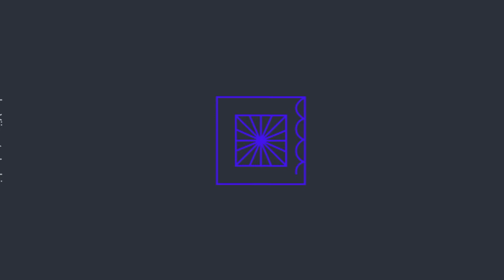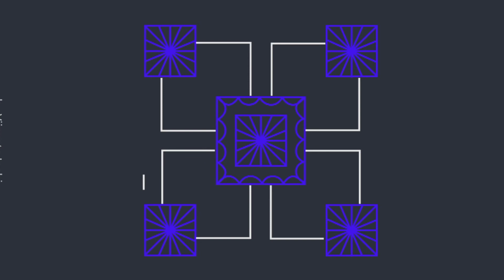Rangoli designs sankranti muggulu